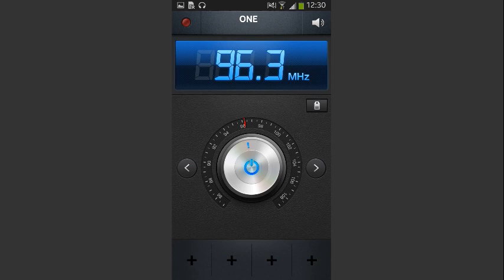ZAPPING: RADIO ONE